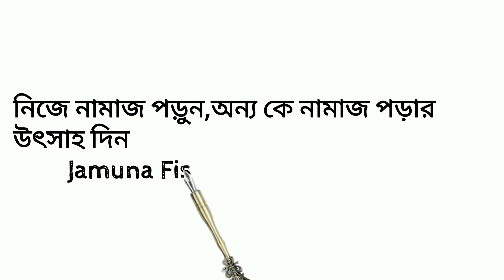মাছের ডাক(৩)যমুনা নদীর বিখ্যাত তাজা মাছের পাইকারী বাজার।Wholesale Fish Market In Bangladesh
Amazing Wholesale jamuna River Fish Market in Sirajganj Bangladesh
সিরাজগঞ্জ যমুনা নদীর বিখ্যাত তাজা মাছের আড়ৎ।fish market in Bangladesh.
এই মাছের বাজারটি অবস্থান করেছে সিরাজগঞ্জ যমুনা নদীর পাড়ে।এই মাছের বাজার টি পতিদিন সকাল সাত টা থেকে আট
পর্যন্ত বসে।যমুনা নদীর তাজা মাছ খেতে খুব সুস্বাদু। সিরাজগঞ্জ যমুনা নদীর মাছ দেখতে যেমন সুন্দর খেতেও তেমন  সুস্বাদু।তাই সকাল সকাল সবাই চলে আসে যমুনা নদীর তাজা মাছ কেনার জন্য। আমাদের যমুনা নদীর মাছের দাম খুবই কম।

Thanks for staying with my channel.

Sirajganj Jamuna river famous fresh fish market. Fish market in Bangladesh.
This fish market is located on the banks of river Jamuna in Sirajganj. This fish market is open every day from 7 am to 8 am.
It is very tasty to eat fresh fish of Jamuna river. Sirajganj Jamuna river fish is as beautiful to eat as it is delicious to eat. So in the morning everyone comes to buy fresh fish from the river Jamuna. The price of our Jamuna fish is very low.

# Fishprice
# Riverfish